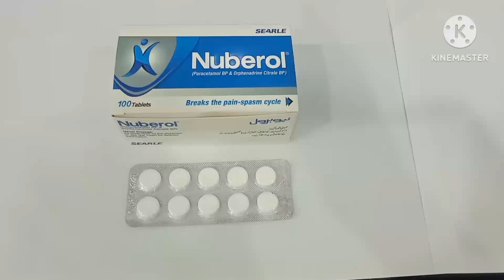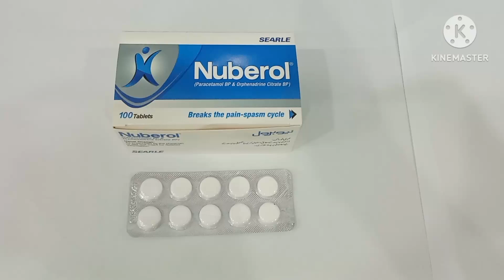Nuberol Tablet Uses in Urdu| Nuberol Forte Tablet Uses| Nuberol Tablet Side Effects